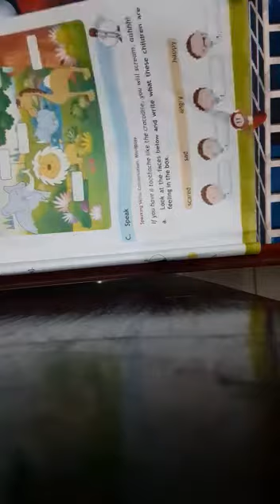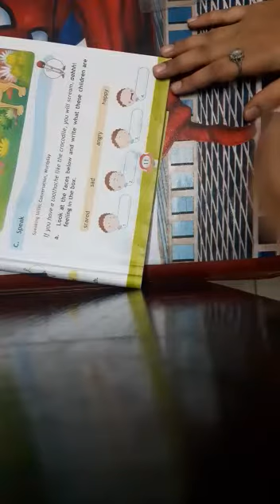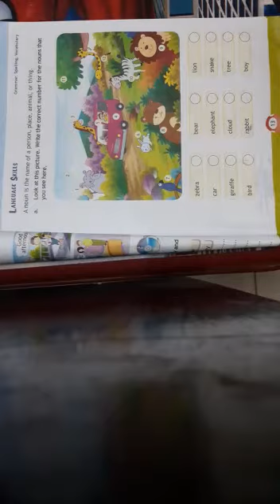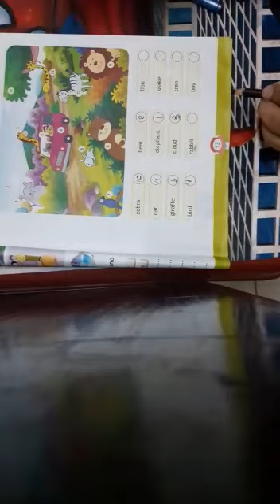Smart english class 1chapter 1 part 4